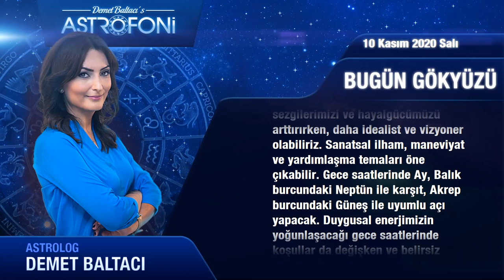Günlük Burç Yorumları 10 Kasım 2020 Salı (Astroloji)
Günlük Burç Yorumu 10 Kasım 2020 Cumartesi (Tüm burçlar)
Bugün 10 Kasım 2020 Cumartesi, günlük burçlar ve astroloji yorumu (Günlük Burç Yorumları)